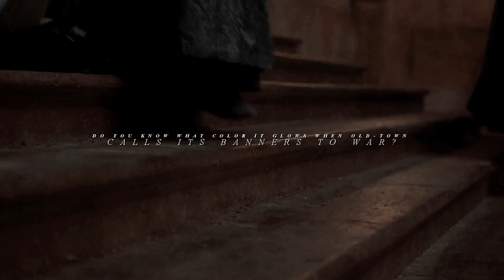The Greens I Royal Pendant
"where is duty? where is sacrifice?"
alicent and aemond are CARRYING team green on their back
JUST A PSA:
i am so exhausted of feeling people online arguing over team black/team green
BOTH TEAMS SUCK, are morally shitty, and have killed/r*ped/groomed children
you don't get to say team black is better. you don't get to say team green is better. just enjoy the aesthetics of them & pick your favorite war criminal

like & sub!

▪ Fandom: House of The Dragon (game of thrones)
▪ Song: title
▪ Program: Sony Vegas Pro 13+ AE
▪ Coloring: @LaurenMichelle